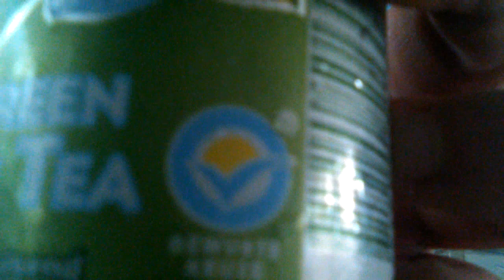Lipton Ice Tea Green review